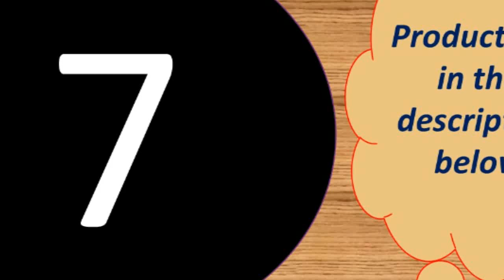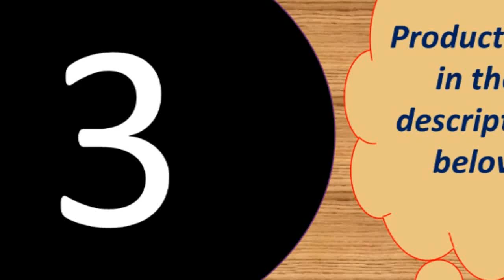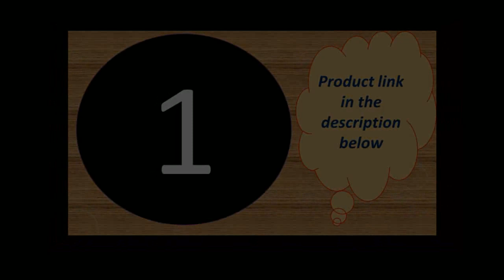Top 10 power bank under 50$ 2018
10000 PLM09ZM with Dual USB Output for Phone

Features :
Capacity : 20000mAh
Output : 5V 1A/5V 2.1A
Input : 5V/2.1A

Specifications :
Size: L16.7CM*8.25CM*H2.3CM
Color: White
Weight : About 472g

3 Inputs
-Micro Input: DC 5V-2.1A Max
-Type C Input: DC 5V-2.1A Max
-For iPhone Input : DC 5V-2.1A Max
3 Outputs
-USB 1 Output: DC 5V/1A Max
-USB 2 Output: DC 5V/2.4A Max
-Type C Output: DC 5V/3A Max (PD Port)

-USB 4+Type C: 5V/3A Max (at the same time)
-Total Output: 5V/6A 30W Max
Input
-Micro USB :DC 5V/2A ,9V/2A,12V/1.5A Max
-For Lightning: DC 5V/2A Max
-Type C: DC 5V/2A ,9V /2A,12V/1.5A Max

Size: About 14.5*6.5*3.8cm
Weight :About 509g
Battery Capacity: 30000mAh/3.8V  114Wh
Rated Capacity: 18000mAh
Product Certification:CE, RoHs, FC